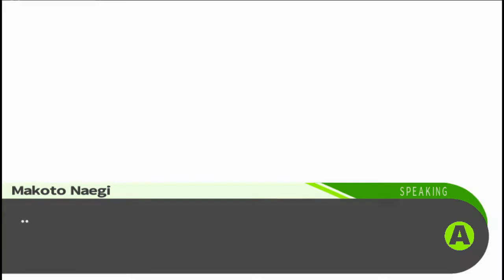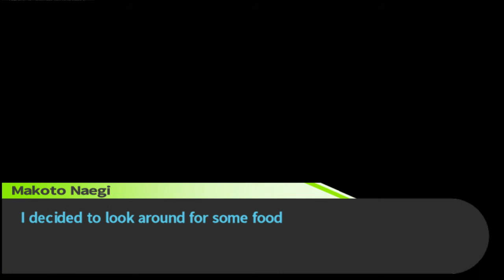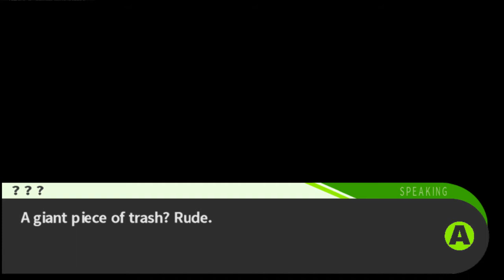Danganronpa: Trigger Happy Havoc #109 - Im Mülleimer der Schule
///BITTE AUFKLAPPEN\\\

Titel: Danganronpa: Trigger Happy Havoc
Genre: Adventure, visual novel
Entwickler: Spike
Publisher: Spike Chunsoft
Plattformen: PlayStation Portable, Android, iOS, PlayStation Vita, Microsoft Windows, OS X, Linux, PlayStation 4